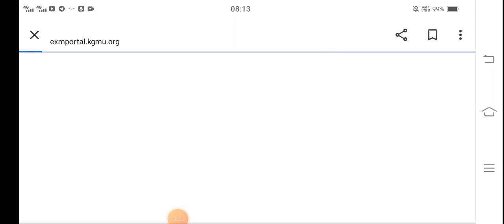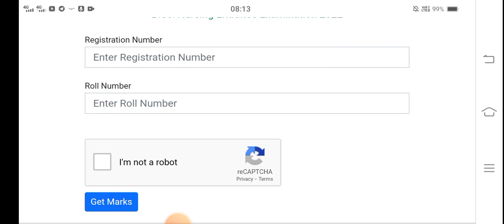KGMU/ABVMU BSc Nursing FINAL RESULT RELEASED 2022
Description
Hi hello guys 😊 here in this video I shared a final result regarding information of KGMU/ABVMU bsc nursing entrance exam 2022.Here i provided solution of the bsc nursing paper discussion..

○your query
○ABVMU bsc NURSING cet online form 2022
UP BSCNURSING APPLICATION FORM 2022
UP BSC NURSING ADMIT CARD 2022
ABVMU NURSING ADMIT CARD